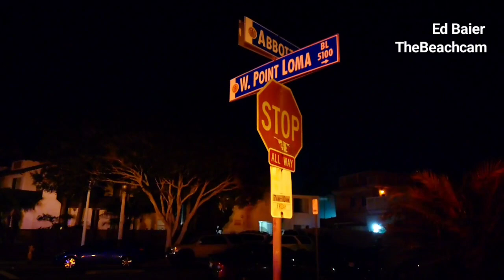Border Patrol Hates Cameras. Human Smuggler Caught On Jet Ski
1/08/23

 Around Midnight on Jan 08 San Diego Lifeguards were dispatched to Ocean Beach for a Jet Ski that Ran Aground.  The Call Came from Border Patrol who were following the Jet Ski by Boat offshore. However they lost sight of it as it dropped off 1 person on the beach.  But the Jet Ski Operator saw the Boarder Patrol Boat and beached the Jet Ski just south of Dog Beach and ran off on foot.
 A few Minutes Later Border Patrol land units saw 2 wet males walking down the street as well as 1 person that looked like he was meeting them for a pick up. That male was arrested for Riding a Stolen Motorcycle and Drug Possession while the undocumented males were take by Border Patrol for processing. The Jet Ski was towed off the beach and impounded by Border Patrol. A total of 3 Males were taken into custody.

ALWAYS FILM THE POLICE EVEN IF NOTHING HAPPENS!